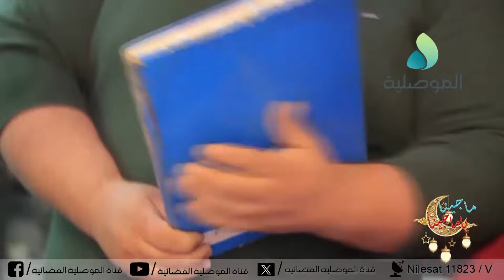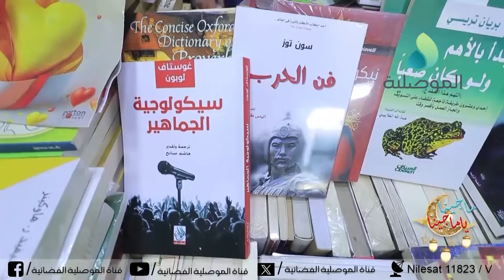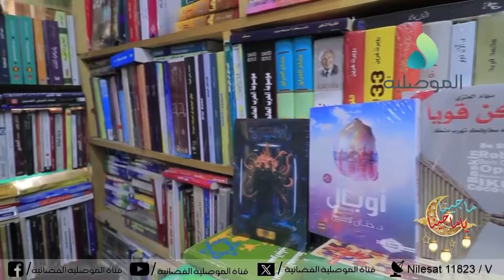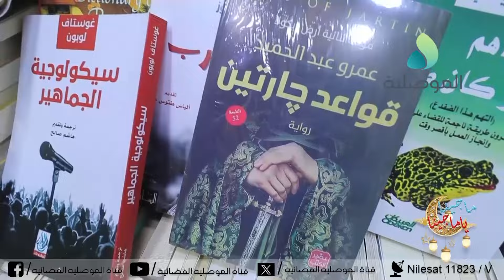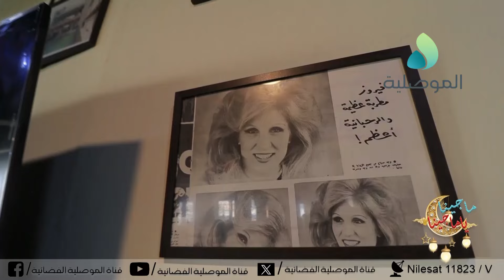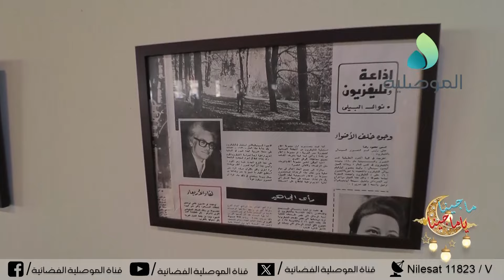ماجينا ياماجينا ـ الموسم الخامس ـ الحلقة 3